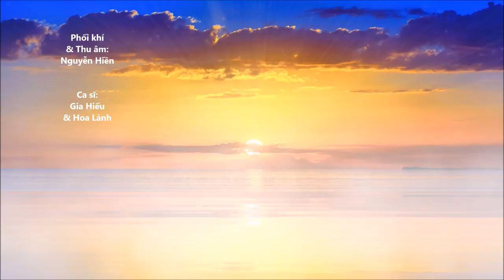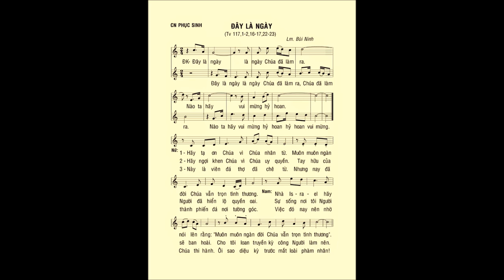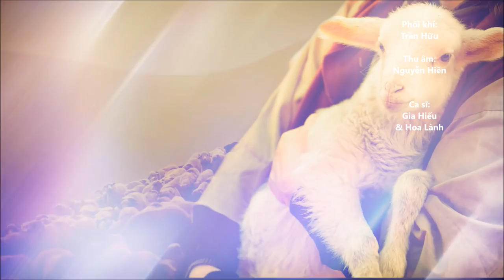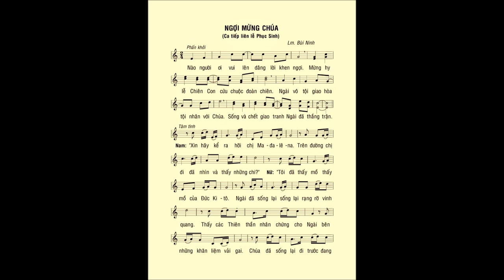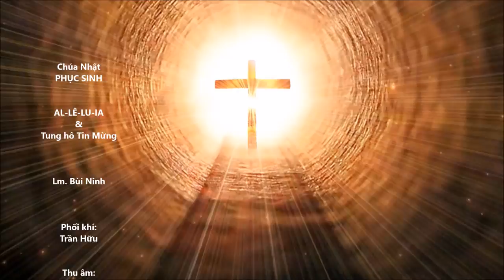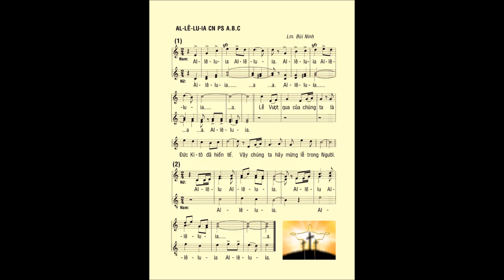Chúa Nhật Phục Sinh: ĐÁP CA - CA TIẾP LIÊN - ALLELIUA – Ca sĩ: Hoa Lành & Gia Hiếu